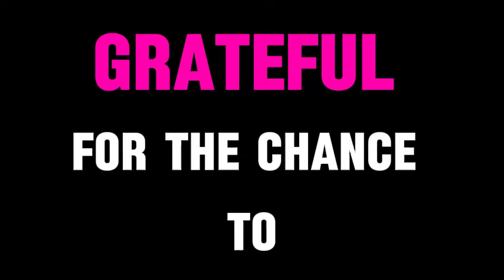Alita 2 Release date cast and everything you need to know no trailer